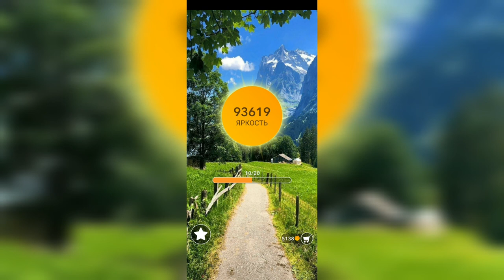Word / Слово Крест: Поиск русского кроссворда / Уровень 2281